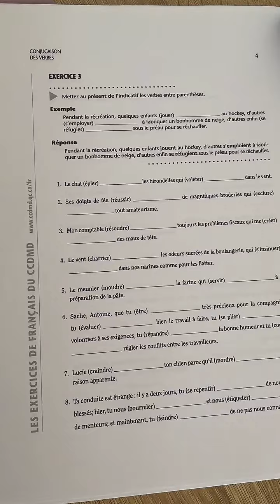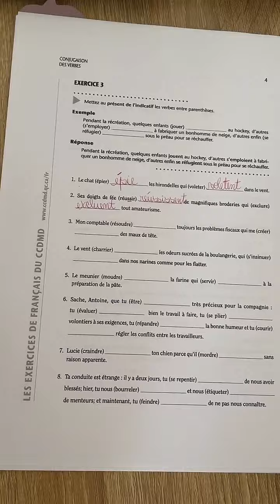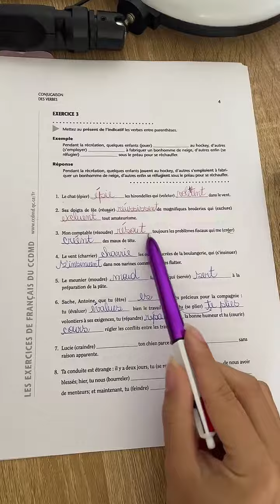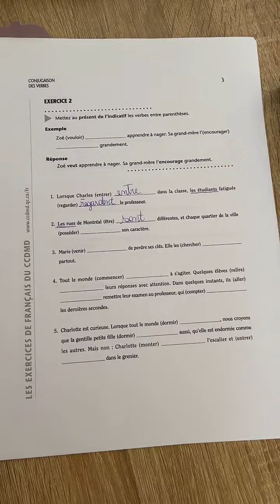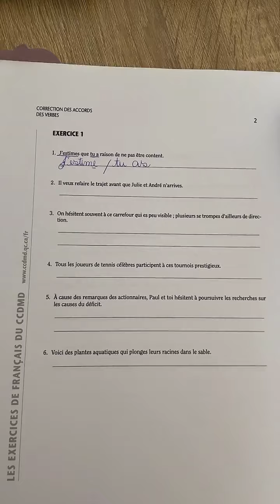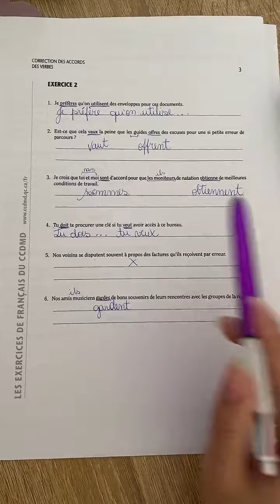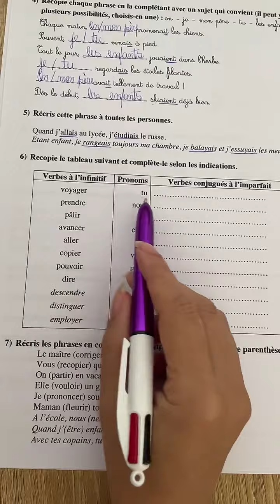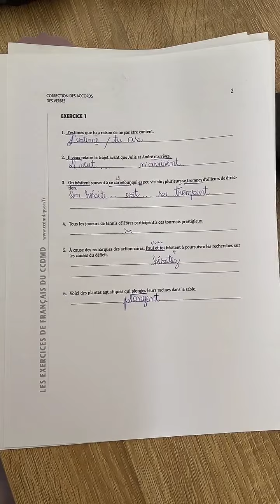Apprendre le français - live 18 : Exercices pratiques au présent, au passé composé et à l'imparfait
EXERCICES PRATIQUES AU PRÉSENT, AU PASSÉ COMPOSÉ ET À L'IMPARFAIT

Mes livres :
📚 Je conjugue ! Mon Livre de conjugaison